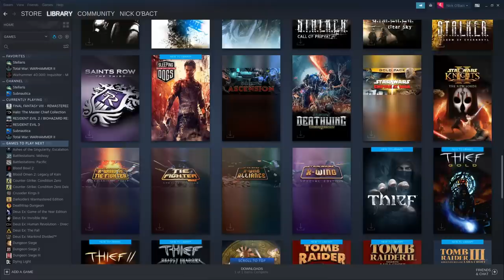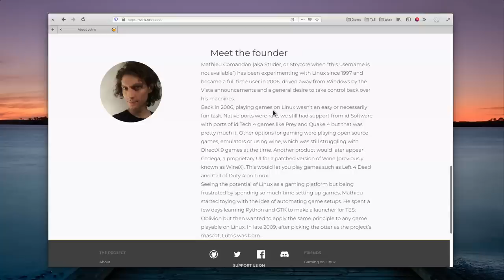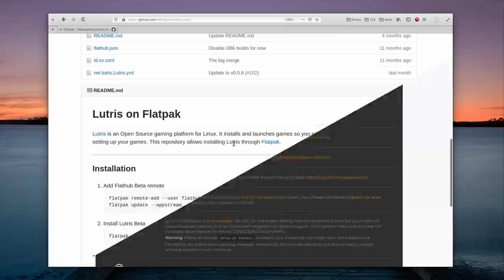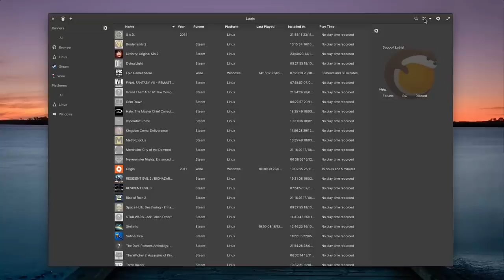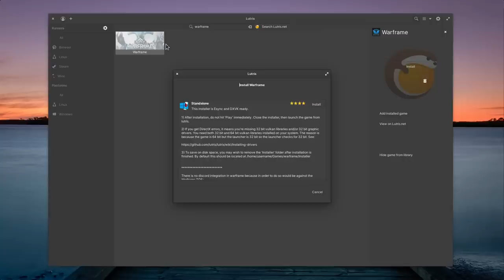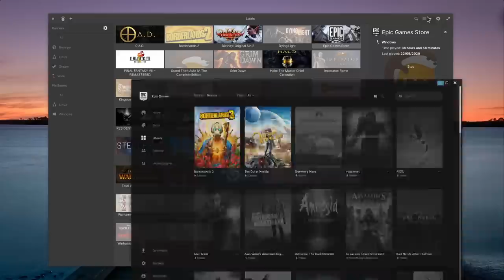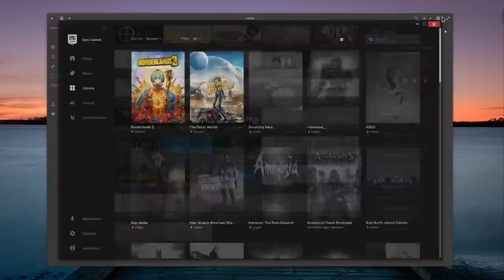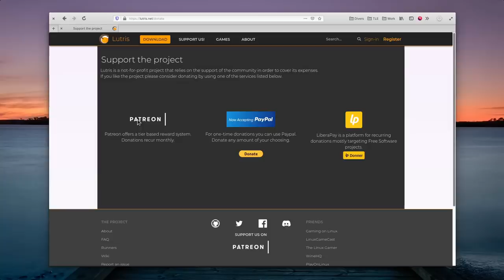The Ultimate Linux Gaming Tool - LUTRIS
The first 1000 people who click the link will get 2 free months of Skillshare Premium:
Gaming on Linux is now a reality. A ton of games work perfectly thanks to Proton, DXVK, and Steam. Some games still aren’t available through Steam, though, and managing all the different sources and installing various games manually can be a pain. Fortunately, there is a handy application that allows you to group and launch all your games from a single interface, and install new games with handy scripts that do all the work for you. it’s called Lutris, and we’re going to take a look at it, right after this !

Lutris has been created in 2009, by Mathieu Comandon. He wanted an easier way to manage his games running on linux, especially the ones that ran using wine, and so he decided to create an Oblivion launcher first, which quickly evolved into Lutris. This program now has 167 contributors, and more than 60 releases!

But what is Lutris: it’s a game manager for Linux, which can pull games from various services, like Steam, Humble, or GoG, but also your games installed through Steam running with Wine, native Linux games, browser games, or emulated ones !

It’s a little bit more than that, though, since Lutris also allow you to install games directly for a huge online library of user contributed scripts. These make installing games on Linux a breeze, especially those using Wine and that need tweaks, registry entries, or specific tools to run correctly.

Lutris first feature is to help you manage all your games, and launch them from one place. It uses different sources, called runners, to aggregate the games in one place. These runners include Steam for Linux, Steam for Windows, Humble, GoG, a ton of emulators, and more. All the games installed through these sources will be listed in your lutris window, and can be launched, uninstalled, and tweaked from there.

The easiest way to start using Lutris is by importing your games: just open the “Import games” menu, and select the runner, for example Steam. You’ll see all installed games, and can import them one by one, or all at a time. YOu can also automate this by automatically importing all games at startup. This makes it a breeze to get started. Once your games are there, and sometimes after a restart of the app, you’ll be able to manage them individually: play them, uninstall them, add a shortcut to your applications menu, or simply tweak anything you’d like to start the game itself.

Lutris has a huge online library of games that can be installed with a few clicks, thanks to user contributed scripts. Obviously, Lutris is no game store, and you'‘l still need to own the game, a physical copy or the ISOs to install them, apart from free games you could download freely off the internet.

You can install games either through the Lutris website, or through the app itself. Just search for the game you want, and it will display in the main window. From there, you can install it, and Lutris will take care of all the setup: installing the right wine version, the right tweaks, creating the folder structure, enabling DXVk, or whatever other tool the game needs to run. This makes Lutris particularly useful for installing windows games: no need to run the installer through wine, creating a new prefix, using winetricks to set some things up, or running a few command lines: Lutris does it all for you !

Some games will offer multiple installation options, either to install the game from various sources, like Steam or GoG, or to offer various install scripts that might work better or wore on your hardware. Lutris will display ratings for these scripts, and some additional instructions you might need that Lutris can’t handle itself, like installing dependencies. It’s a good idea to read these instructions on Lutris’s website or in the app to make sure you’re not missing anything and your game will run.

Lutris allows you to tweak a lot of settings for each game and runner. While games installed with a Lutris install script won’t need these, since they’ll apply them all for you, games you install manually or through steam might benefit from a few tweaks here and there. You can enable or disable DXVK or VKD3D for Direct X Games, you can enagle Feral Gamemode, Esync, or even tell the game to run at a specific resolution or in a virtual desktop. You can also choose the wine version they’ll use, and download new ones from the Wine runner options.